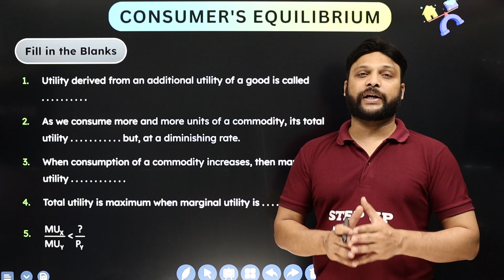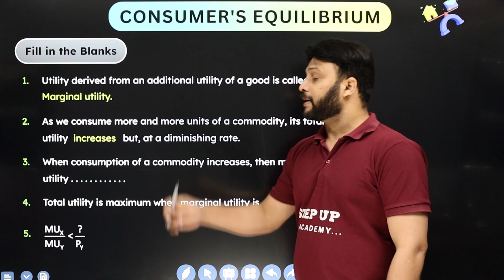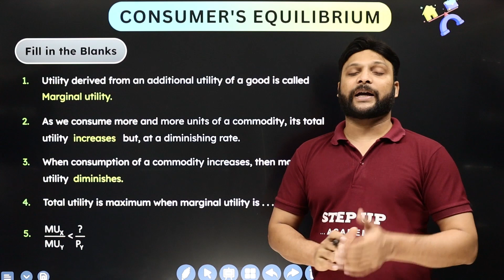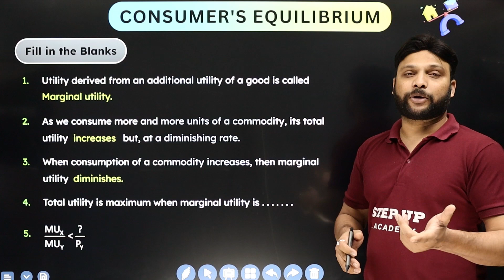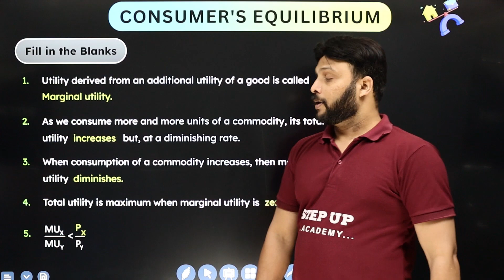Consumer's Equilibrium - Fill in the Blanks Chapter 2 | Class 11 Microeconomics (NCERT 2023-24)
By Vijay Thakre Sir - Chapter 2 of NCERT Class 11 Microeconomics (CBSE 2023-24) explores "Consumer's Equilibrium." It delves into how consumers maximize satisfaction by optimal choices using preferences, budget constraints, and utility analysis.
Click on the Playlist Link:
Economics Class 11 Chapter 2 Consumer's Equilibrium Utility Analysis

📒Notes
📒PDF
📒Sample Paper
📒MCQ
📒Solutions
📒Questions with Answers